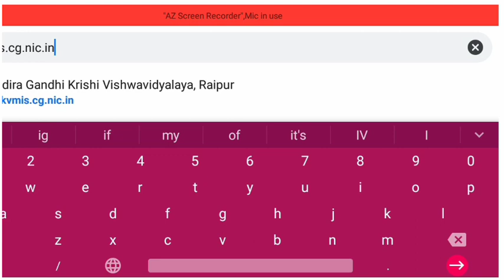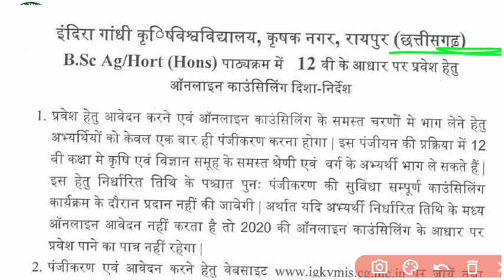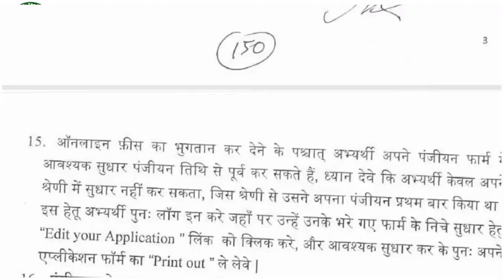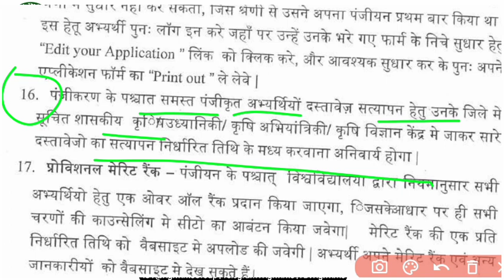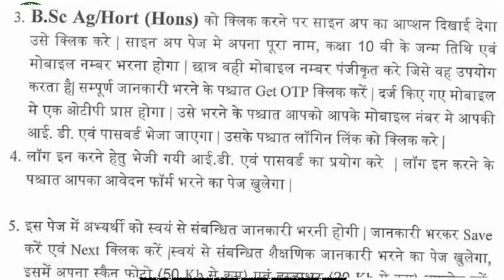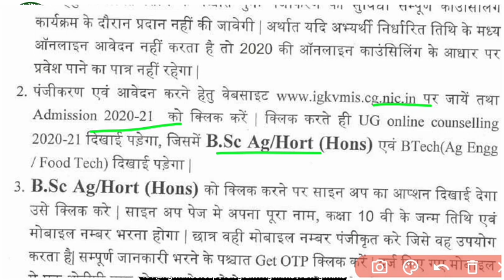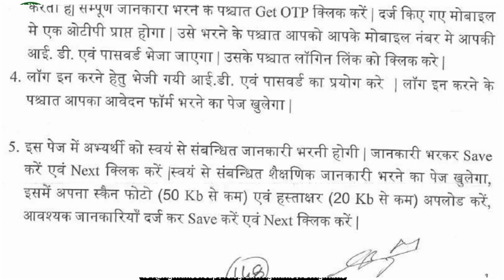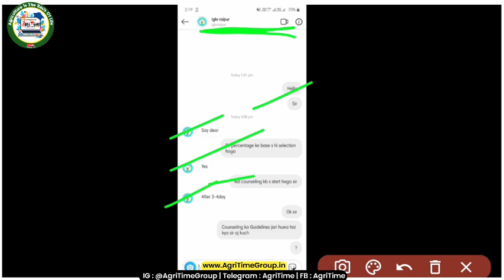CGPAT Exam 2020 | CGPAT Counseling Guidelines 2020 | CGPAT Counseling Date 2020 | Important Document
►About This Video: इस वीडियो में हम आपको कॉउंसलिंग के बारे बताएंगे

• FOLLOW Agri Time In Different Platform's
►CREDITS:
• CG Exam Counseling 2020
►Note :
"ANTI-PIRACY WARNING"
●Learn Agriculture With Me 🌾
●Your Quaries:
1 ) CGPAT 2020 COUNCELLING
2 ) CGPET 2020 COUNCELLING
3 ) CGPPHT 2020 COUNCELLING
4 ) CGPPT 2020 COUNCELLING
5 ) CGPAT KI COUNCELLING kab hogi
6 ) CGPPT ki COUNCELLING kab hogi
7 ) CGPET ki COUNCELLING kab hogi
8 ) CGPPT ki COUNCELLING kab hogi
9 ) CGPET 2020
10 ) CGPAT 2020
11 ) CGPPHT 2020
12 ) CGPPT 2020
CGPAT Important Documents 2020,
PAT Documents 2020,
IGKV Raipur Admission 2020, IGKV News 2020,